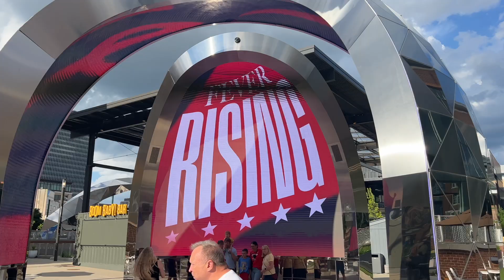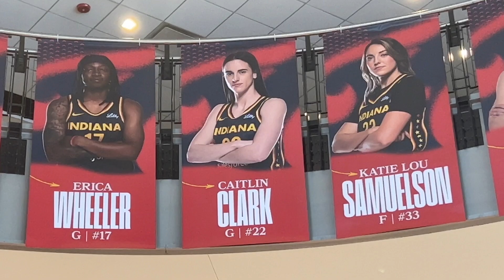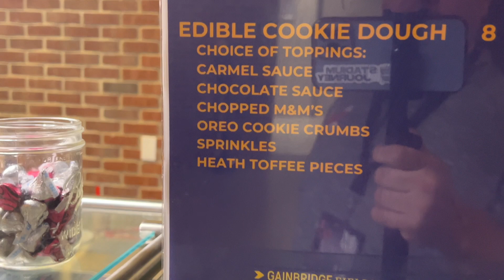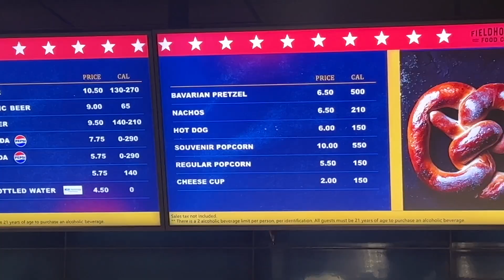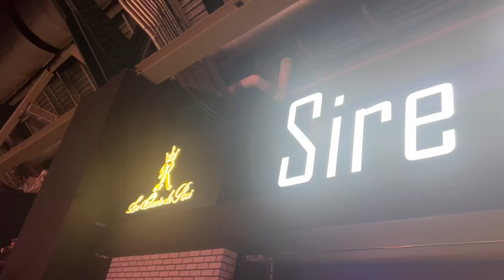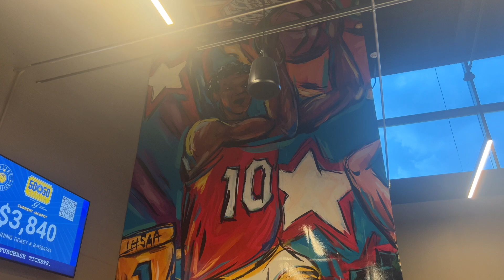Indiana Fever - Should You Go?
The Indiana Fever, a professional women's basketball team based in Indianapolis, has been making headlines recently, largely due to what's been dubbed "The Caitlin Clark Effect." Caitlin Clark, a highly touted collegiate player from the University of Iowa, has been generating significant attention not just for her exceptional skills on the court, but also for her potential to transform the landscape of women's basketball at the professional level.

Clark, known for her incredible scoring ability and court vision, has drawn comparisons to basketball legends like Stephen Curry for her long-range shooting prowess and ability to create scoring opportunities for herself and her teammates. Her style of play has captivated fans and experts alike, leading to heightened anticipation for her entry into the WNBA.

The Indiana Fever found themselves in the spotlight when they secured the number one overall pick in the WNBA draft, allowing them to select Clark. This generated immense excitement among Fever fans and reignited interest in the team, which has been rebuilding in recent years.

"The Caitlin Clark Effect" refers to the potential impact Clark could have on the Fever franchise and the broader WNBA. Her star power, combined with her electrifying style of play, has the potential to attract new fans to the league and elevate the visibility of women's basketball.

For the Fever, Clark represents more than just a talented player; she symbolizes hope for a brighter future and a return to competitiveness. Her arrival could rejuvenate the team, both on and off the court, as they aim to climb the ranks in the WNBA standings.

Off the court, Clark's marketability and appeal could also benefit the Fever financially through increased ticket sales, merchandise revenue, and sponsorship opportunities. Her ability to draw attention to the team could make them a more attractive destination for free agents and elevate their profile in the highly competitive landscape of professional basketball.

Overall, "The Caitlin Clark Effect" signifies the potential for transformation and resurgence for the Indiana Fever and the broader WNBA. As Clark prepares to make her mark at the professional level, all eyes will be on her as she aims to live up to the immense expectations and usher in a new era of success for her team and the league as a whole.